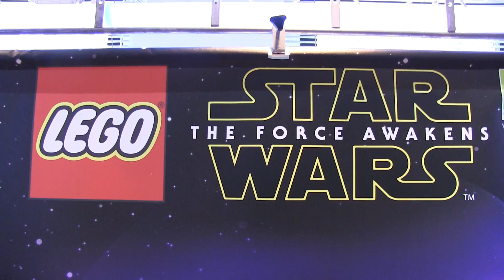Interview Graham Goring, Lead Story Designer LEGO Star Wars: The Force Awakens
A few weeks ago I got invited to Warner Bros in Amsterdam where I had the opportunity to interview Graham Goring, Lead Story Designer of LEGO Star Wars: The Force Awakens

Like this video? Then feel free to hook up on these Social Media Platforms

We know everything is still pretty blank on there since we are still in the process of starting up. But this is the perfect opportunity to be the first ones in the Let's Talk Gaming community :-P